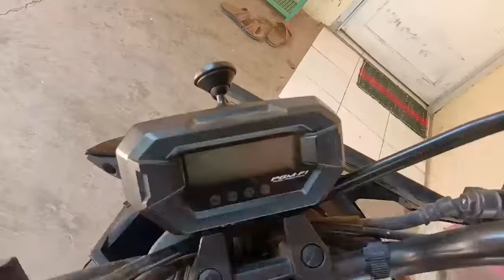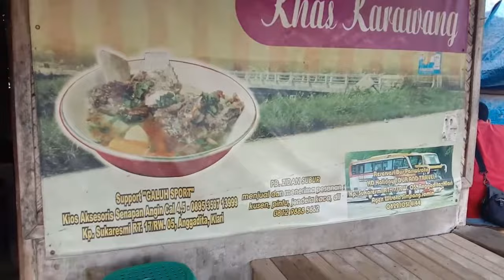SOP DAGING SAPI KHAS MA' ANI || Cara masaknya masih jadul banget!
Di video kali ini saya sedikit review SOP DAGING SAPI khas Karawang masakan original kampung yang dimasak menggunakan kayu bakar. Posisi warung terletak di desa Bengle Kecamatan Majalaya Kabupaten Karawang. Yaitu sop daging sapi Ma'ani. Harga terjangkau, tempat sederhana namun rasa membuat anda ingin kembali, karena selain nikmat juga didukung lokasinya yang strategis dan tempat alakadarnya.